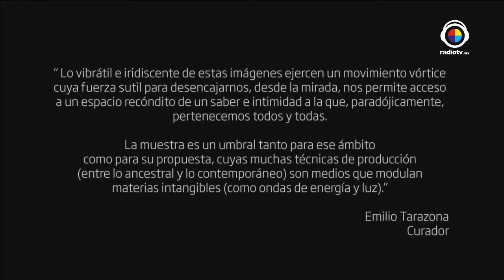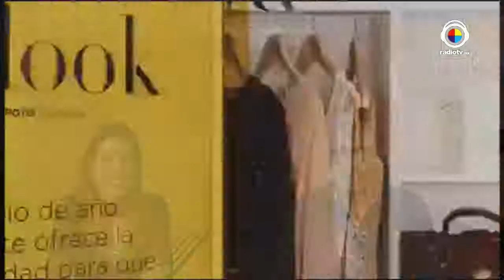La Buena Vida Entrevista Kylla Piqueras